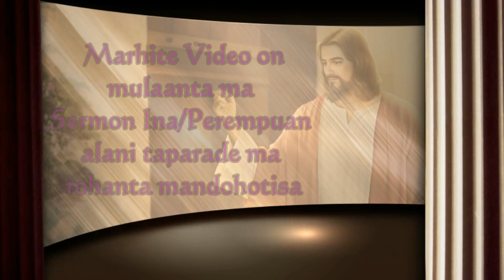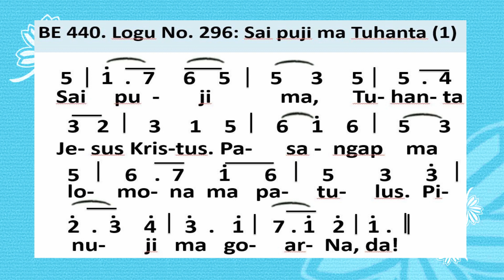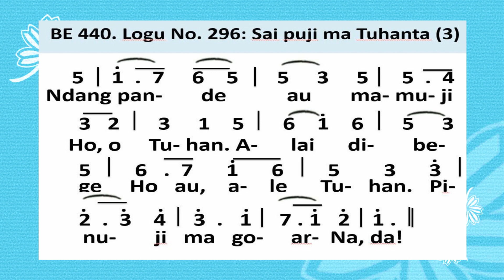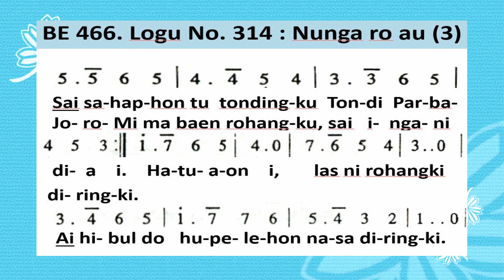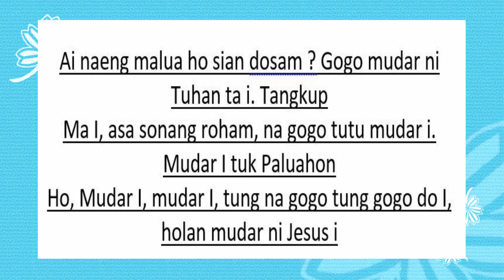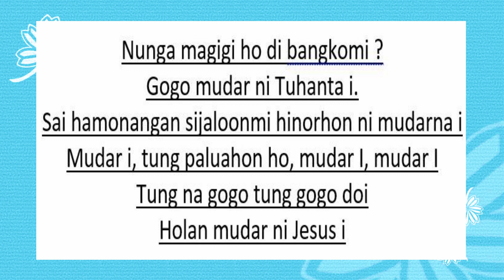Sermon Ina/Perempuan, Kamis 22 Okt 2020 pukul 15.00 WIB. HKBP Ressort Bandung Timur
Kontak/Informasi :
Administrasi Gereja HKBP Bandung Timur :
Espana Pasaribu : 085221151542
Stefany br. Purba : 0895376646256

Ibadah Minggu maupun Partangiangan wilayah setiap rabu tetap di online kan streaming untuk memaksimalkan kapasitas Gereja dan Protokol kesehatan.

NO REKENING HURIA :
a.n. HKBP BANDUNG TIMUR (BNI 46 CICADAS)

Tuhan Memberkati.